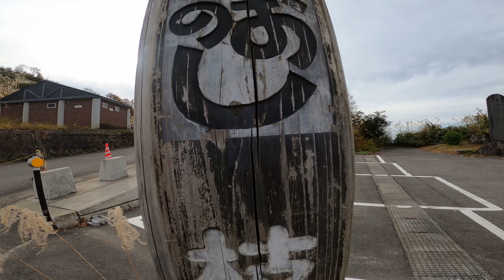Ride on out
Many thanks to my wife for keeping me alive for all these years. Without her support I would not still be in Japan continuing to pursue my goals. Also thank you to Zac Anderson Aka "Sauce" the best friend who inspired this song when you are going through a tough time with reassuring words.
All music, video, production, composed and created by Thomas Kimsey.

Verses written by Thomas Kimsey.
Pulled up and jumped out the slab blastin/
Emcee's hold they breath when they paraphrase the fashion/
You wanna master the class you gotta put in the work/
I got the tools in my hands you best believe I'm hittin first/

This beat is pretty simple when you analyze my history/
Grew up walkin the line of criminal visual mic rippery/

Feel free to take a seat and just give me a minute/
I promise I won't bite I'll just nibble the smirkin slight grimace/

 I've been lampin lately really gettin lost in some books/
Researchin versions of persian surgeons who created the look/

I'm rather overtook by the feeling of ever fakin the funk/
Like runnin over rodents in roads and sayin it wasnt skunk/

 In current times I find myself with an outlook thats gritty/
Survival's a niche that I teach to others that are stuck in sim city/

Heres a demo disk lick the scratches and put in the code/
I try to reverse the hearse on the burst of a bullets live load/

You could check the soul that broke the mold beat boxin poncho pete/
jms apartments air boxin toxins escapin the scene/

Whats concocted from rocks and adopted reality/
To stocks and bonds that line the pockets of broken society/

This drug free deputy realizes now (is the time I feel it) more than ever/
Listen to music that tiggers tears that gear the cloudy weather/

I could pass this off to reminsicing times thrown together/
But now I push the plow to sew the row to fly like a feather/

By pass the massive crash of feeling depressed/
How can you be sad when you haven't (even) given your best/
I catch a breath when nothings left -except whats in my soul/
Gotta remember the chapters on how my life unfolds/
2nd go- and while linqusiticly I feel I convey/
I always wonder why people die and I always stay/
I don't even count the people who chose to walk away/
Because I couldnt pass the love I have that's reborn today/

 Some cast astray or look away from the life that's been made/
But never forget whats inside of you that driving DNA/
Just a human with a message that is here to relay/
On how the mind can be so beautiful when put up on display/

Positive PMA is the mindset I try to convey/
To look at what has pushed me going forward never to fall astray/
Just remember me as a voice that brought forth a brighter day/
When the sunsets that rest the threats the mental constraints portray/